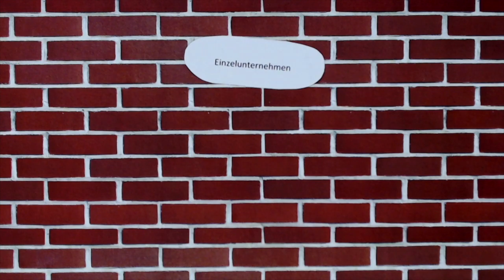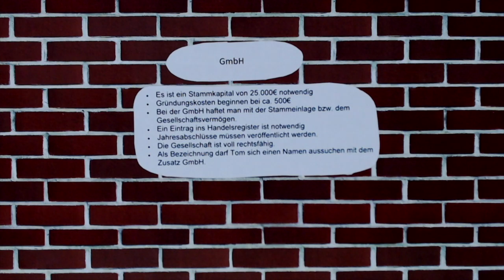Unternehmensformen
Die angehenden Fachinformatiker*innen der SZ Utbremen haben Erklärvideos zu wirtschaftlichen Fachbegriffen erstellt.